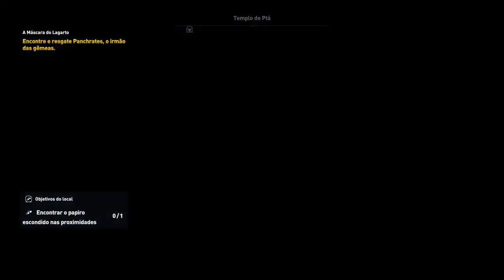Eron jogando Assassins Creed: Origins parte9